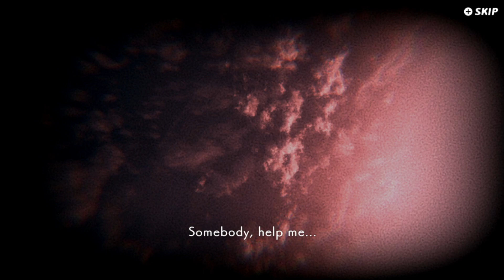NeverAwake Switch Review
NeverAwake is a very unique multi-directional shooter. Here's our review of the Nintendo Switch version of this wonderful looking game. Shooter fans will be pleased!